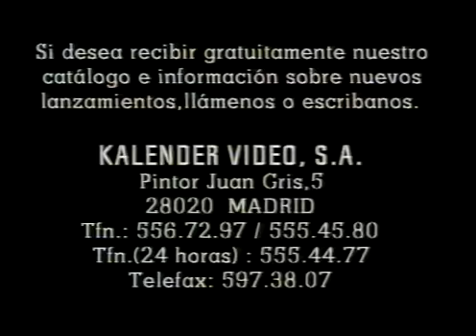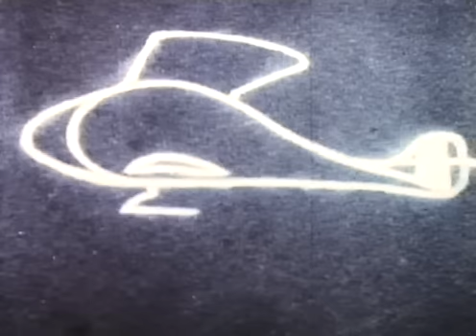La Ruta de los Cielos (1 de 6 )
Este es un Documental del History Channel "Aviacion de Combate". Si les gusta comprelo. por lo mientras disfrutelo.